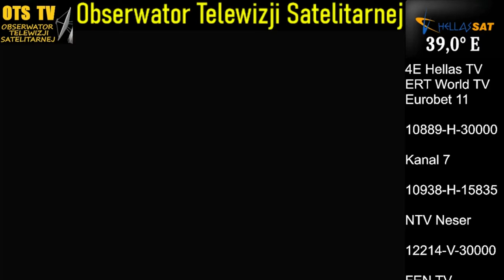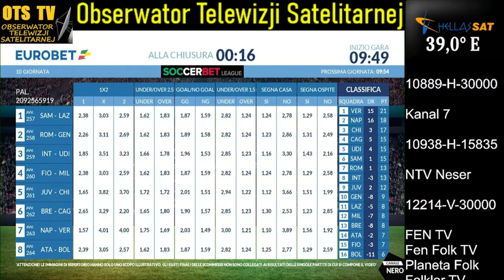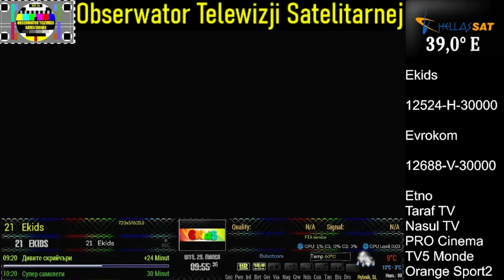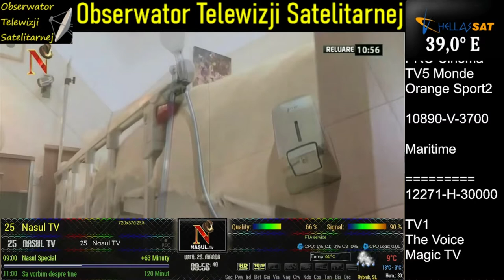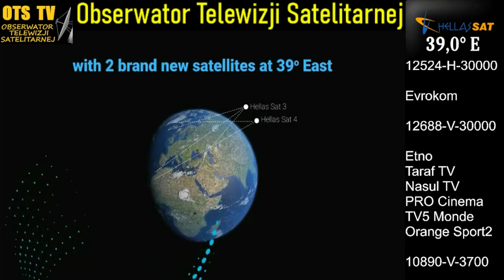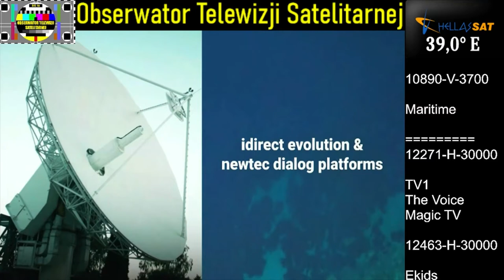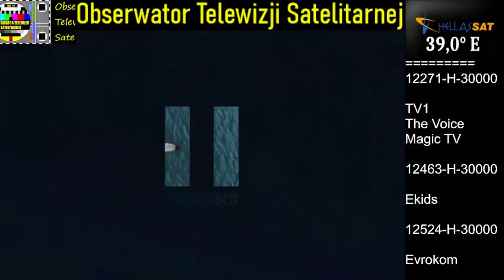Zapping kanałów FTA - Hellas Sat 3/4 39° East (29.03.2022) Pro Cinema, TV5, Orange Sport 2... FTA!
10730-H-30000

RIK Sat
4E Hellas TV
ERT World TV
Eurobet 11

10889-H-30000

Kanal 7

10938-H-15835

NTV Neser

12214-V-30000

FEN TV
Fen Folk TV
Planeta Folk
Folklor TV
Balkanika TV

12223-H-13481

Vouli

12241-H-13381

ERT News
BBC WorldNews
TV5 Monde
RIK Sat

12252-V-30000

B1 HD

12271-H-30000

TV1
The Voice
Magic TV

12463-H-30000

Ekids

12524-H-30000

Evrokom

12688-V-30000

Etno
Taraf TV
Nasul TV
PRO Cinema
TV5 Monde
Orange Sport2

10890-V-3700

Maritime